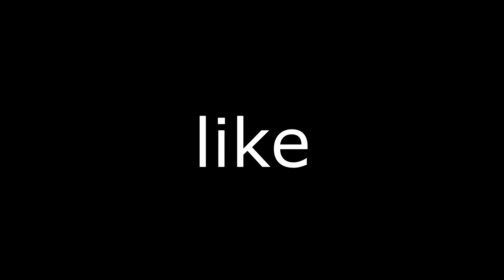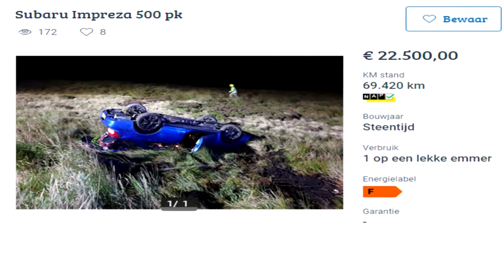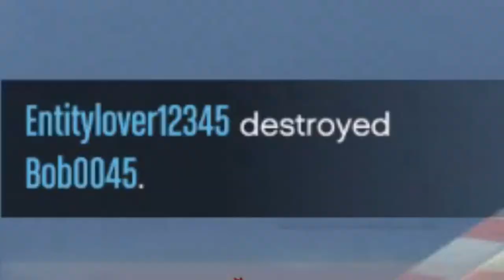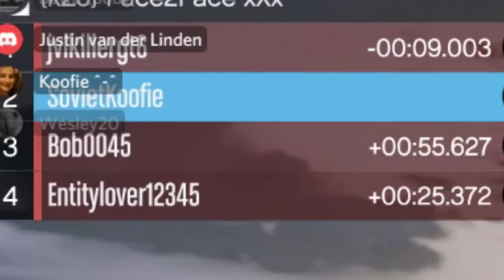GTA 5 FUNNYMOMENTS | GTA 5 PC ONLINE [NL]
►Nog niet geabonneerd?
► Gast:
Ik maak verschillende soorten video's zoals:
-Sketches
-Vlogs
-Game Video's
-Chalanges
Leuk feitje:
Mijn kanaal is zo goed als dood ¯\_(ツ)_/¯